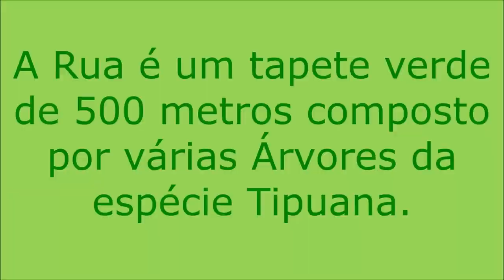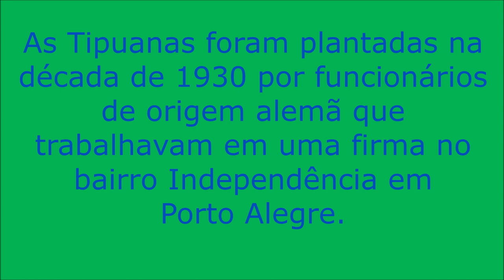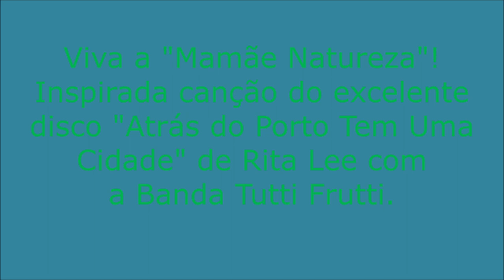Rua Gonçalo de Carvalho - Uma das Ruas Mais Bonitas do Mundo.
Rua Gonçalo de Carvalho foi nomeada como a Rua Mais Bonita do Mundo.

E Rita Lee foi uma artista completa: ótima compositora (uma verdadeira Hitmaker), multi-instrumentista e dona de uma voz afinada e agradável.

Rita Lee Jones, filha de imigrantes italianos e norte-americanos, integrou (de 1968 a 1972) a inovadora banda de Rock Psicodélico Os Mutantes.

A sua carreira solo começa com o álbum "Build Up" (1970), que é seguido pelo disco "Hoje É o Primeiro Dia do Resto da Sua Vida" (1972).

Posteriormente, ela se uni ao grupo Tutti Futti e lança quatro memoráveis discos de estúdio: “Atrás do Porto Tem Uma Cidade” (1974), “Fruto Proibido” (1975), “Entradas e Bandeiras” (1976) e “Babilônia” (1978)

Com o disco “Rita e Roberto de Carvalho” (1979) , Rita Lee dá início a sua parceria de grande sucesso com o marido Roberto de Carvalho, criando uma coleção impecável de hits de qualidade.

Ela lançou um total de vinte e dois álbuns de estúdio durante a sua carreira solo.

Rita Lee soube com perfeição sofisticar o Pop, criando composições inventivas, apaixonantes, emocionantes, bem-arranjadas e fortemente influenciadas pelo Rock.

Ela incorporou com maestria às suas composições distintos estilos: MPB, Bossa Nova, Rock Psicodélico, Rock Progressivo, Funk Norte-Americano, Soul, Southern Rock, Folk...

Seus shows eram enérgicos, cativantes e apresentavam uma coreografia perfeita (o bonito jogo de luzes durante a execução da música “Atlântida” é algo inesquecível).

Rita Lee defendeu com elegância a causa feminista (exemplo: a canção “Cor-de-Rosa-Choque”).

Uma pessoa autêntica, irreverente e conhecida por tratar os fãs com carinho e respeito.

Ela foi também uma ativista que defendeu a Natureza: se posicionou contra os rodeios pois achava um crime a crueldade que praticavam (e ainda praticam) contra os touros.

Na capa do disco “Entradas e Bandeiras”, ela aparece com um periquito verde em seu ombro.

Suas letras também mostram um posicionamento ecológico:

“Estou no colo da mãe natureza

“Nave Terra, cheia de natureza
O sol é convosco
Bendita sois vós entre os planetas
E bendito é o fruto de vossa semente, vida
Santa Terra, mãe dos humanos
Providenciai por nós, mortais

“Azulo o mar, azulo o ar
Azulo a Terra, azulo as feras
Azulo o roxo, azulo o boto cor-de-rosa

Uma verdadeira Rainha do Rock que fez e ainda fará um monte de gente feliz.

Dessa forma, as harmônicas canções de Rita Lee combinam com a bela rua Gonçalo de Carvalho.

Fontes do post: Wikipedia, Hypeness e Discos do Brasil.

Foto 2: Rua Gonçalo de Carvalho - panoramio - In Wikimedia Commons por caetano051068

Foto 3: Tipuana na Rua Marselha - In Wikimedia Commons por BêS

Foto 5: Tipuana tipu (Tipuana, Tipa, ...) - In Wikimedia Commons por Philmarin

Foto 6: Rua Gonçalo de Carvalho - In Wikimedia Commons por caetano051068

Foto 9: Tipuana tipu kedumim 3 - In Wikimedia Commons por Daniel Ventura

Foto 10: Tipuana tipu kedumim 4 - In Wikimedia Commons por Daniel Ventura

Foto 12: Rita Lee 2 (cropped and restored) - In Wikimedia Commons sob Public Domain / Sem alteração na foto.